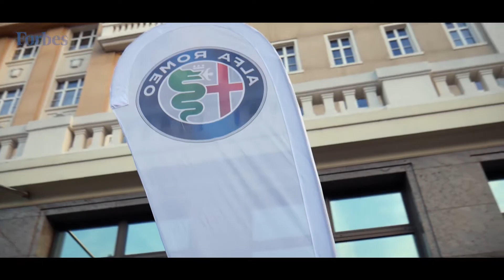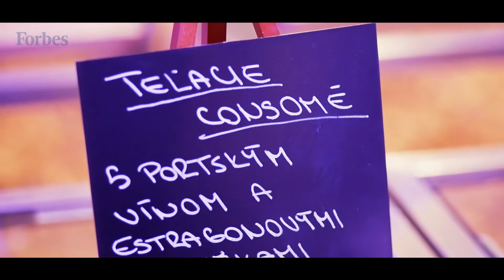Forbes Slovensko Top 50 firiem Slovenska 2017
Slávnostný večer pri príležitosti odovzdávania ocenení výročného rebríčka magazínu Forbes Slovensko Top 50 firiem Slovenska 2017. Podujatie je spojené s odovzdávaním ocenení a diskusiou so zástupcami víťazných spoločností.
Odborným garantom rebríčka je konzultačná spoločnosť PwC.

Miesto: Carlton Hotel, Hviezdoslavovo námestie, 811 02 Bratislava

Dátum: 2. októbra 2017